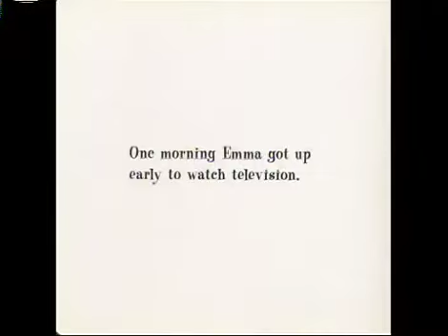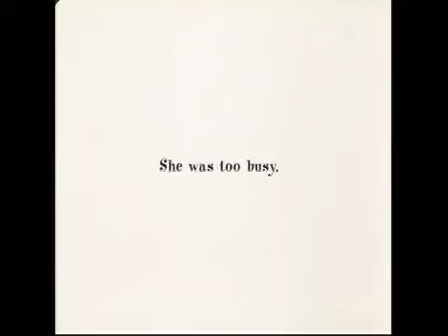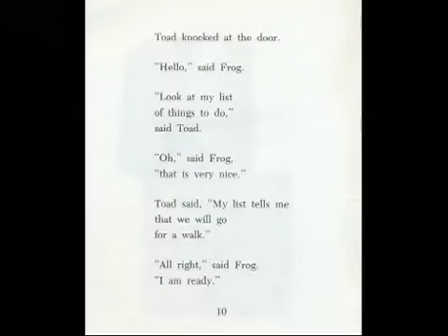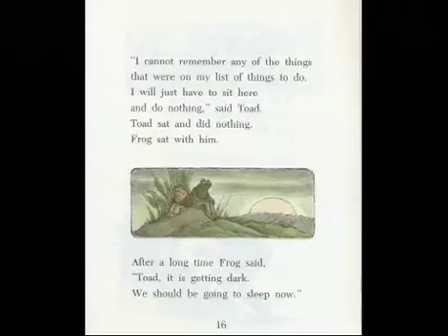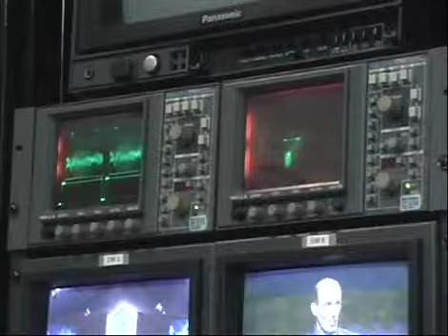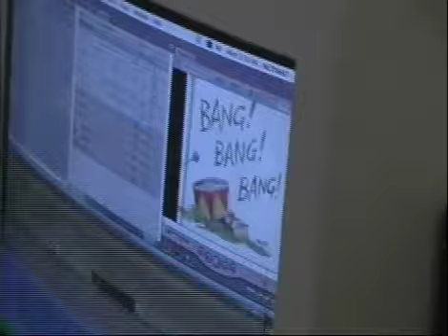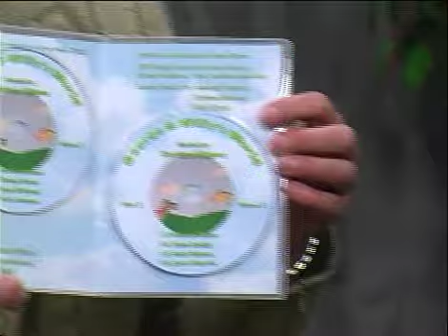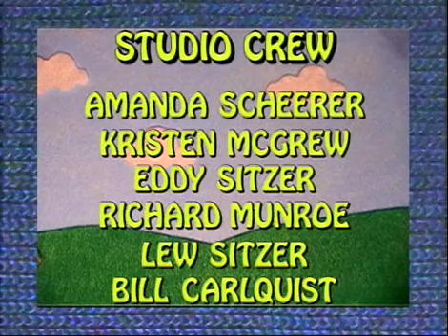NCTV11 Children - George & Willy's World #29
Mrs. Mapes welcomes Lew Sitzer, Program Director of NCTV.

NCTV11
Host: Corlene Mapes